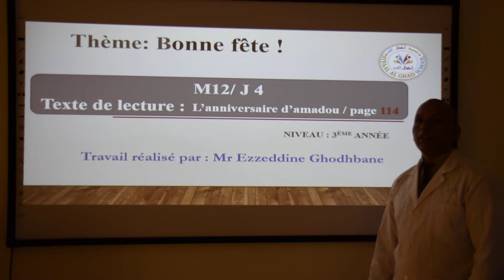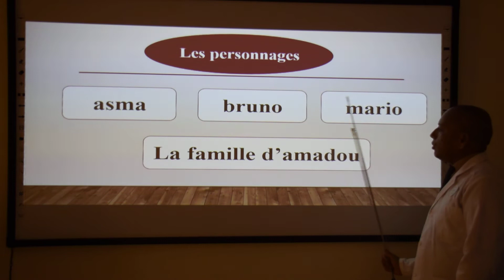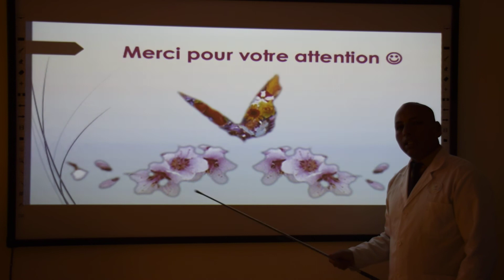3eme Français Mr Ezzedin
3eme Français-Mr Ezzedin